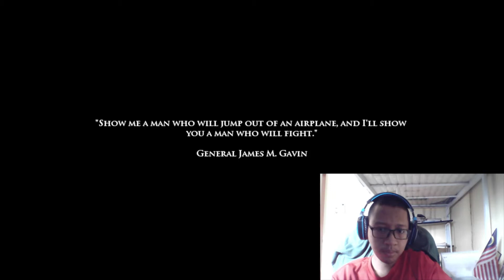(LET'S PLAY) Medal of Honor Airborne Part 2 - Italian Mainland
Part 2 - Operation Avalanche